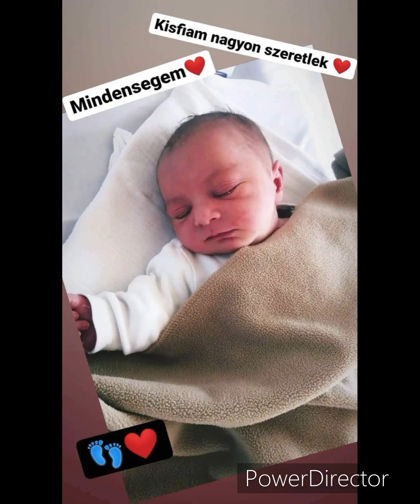Terno Drom Ferike 2023 Dani küldi fiának a Danikának szülinapjára